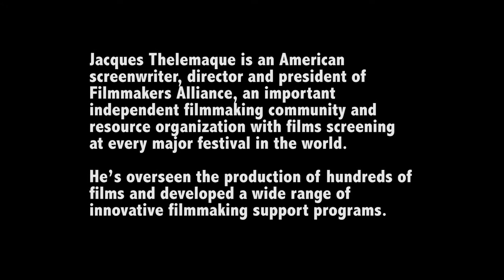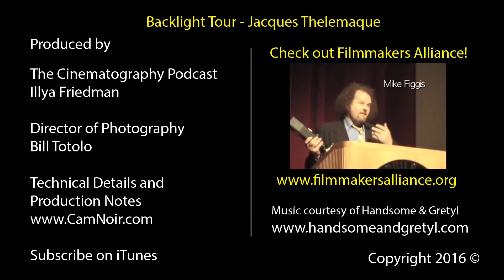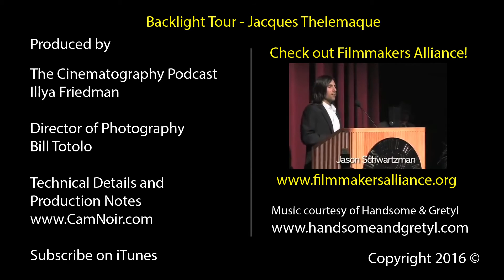Jacques Thelemaque - Backlight Tour - Sundance Pt.3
Producer-Director Jacques Thelemaque speaks to The Cinematography Podcast about industry trends at the 2016 Sundance Film Festival.